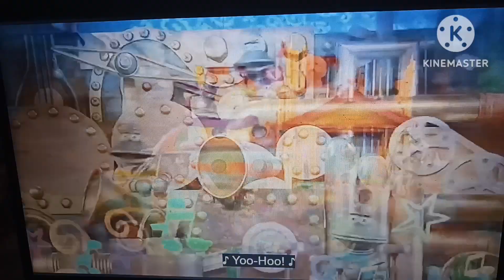Finding Out and Dreams Sing A Long (Original and Opera)